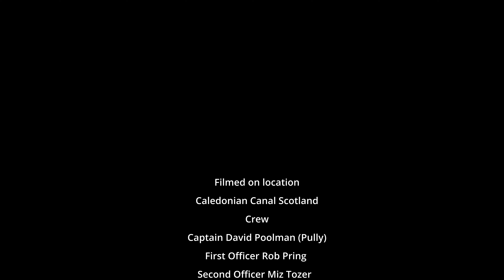Scotland Caledonian Canal Filmed in 4K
My Aventures To Scotland on the Caledonian Canal Filmed in 4K
aboard a 45 foot cabin cruiser  with Rob Pring and Miz Tozer Part One